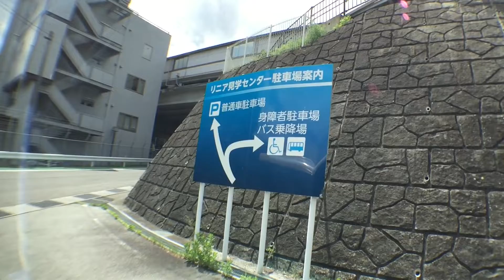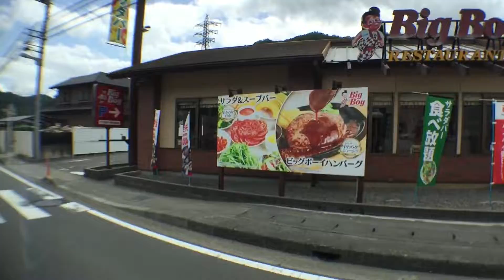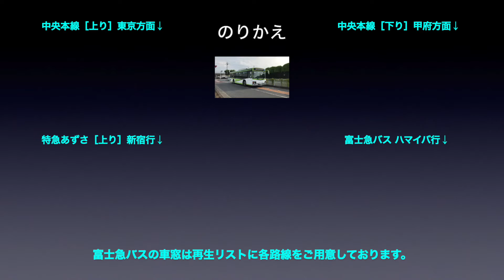富士急バス 車窓［都留大月線］都留市駅→大月駅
富士急バス［都留大月線］都留市駅→大月駅の車窓です。

バス会社：富士急バス
撮影方向：進行方向［右側］
路線名称：都留大月線
車窓区間：都留市駅→大月駅

■のりかえ
終点の大月駅で、
・中央本線
・特急あずさ
・富士急バス

富士急バスの車窓は再生リストに各路線をご用意しております。